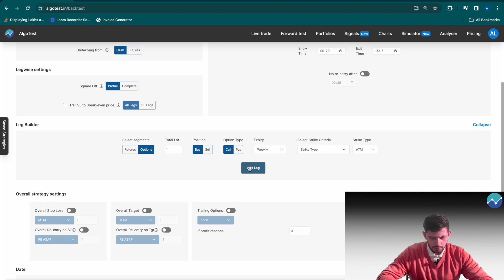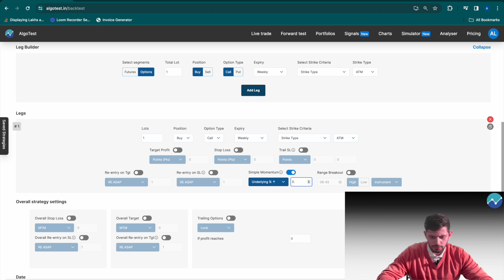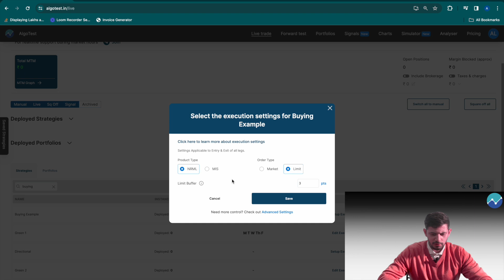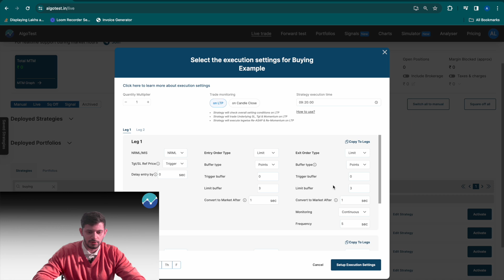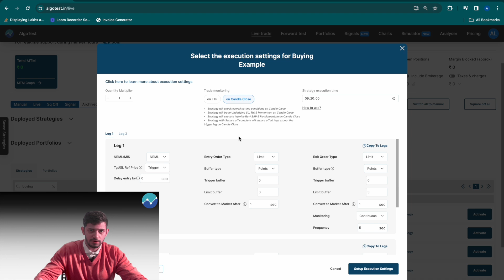Best Execution Settings for Buying Strategy | Algo Trading India | AlgoTest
Execution settings - a complex topic, that needs a series of its own. And we are here with one! Starting from this video, we'll explain the best execution settings for different kinds of videos. In this video, We explain the recommended execution settings for buying strategies.

Chapters:
00:00 - Introduction
00:35 - Building an Option Buying Strategy
01:34 - Recommended Execution Settings
04:17 - Outro

Delta Hedging Options Strategy | Intraday & Positional | Delta Hedging Explained | AlgoTest